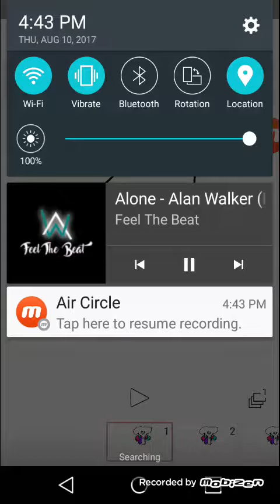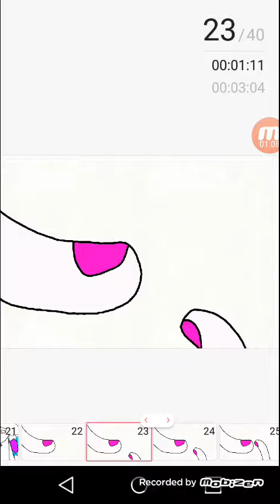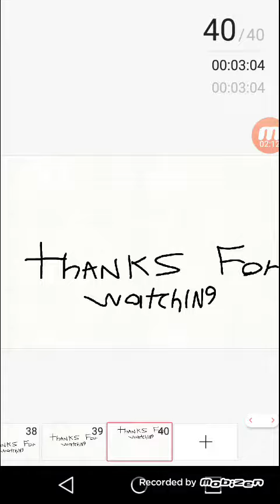Alone Animation w/KittyDog